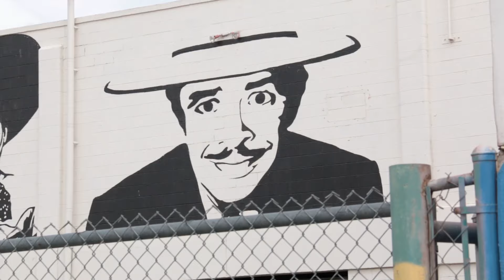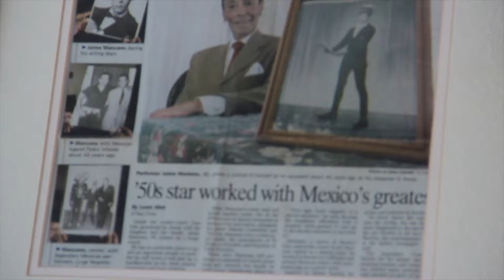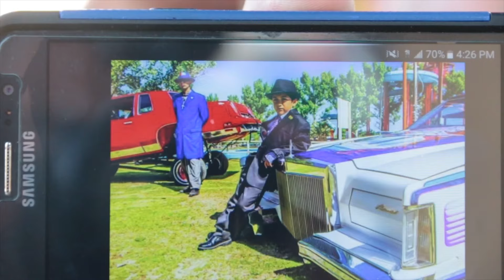Pachucos: A Culture of Unity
"Pachucos" features direct access to those in the local Pachuco scene who are responsible for keeping the culture and legacy alive.

Filmmaker Viridiana Villa follows the current scene of the Chicano subculture that was born in El Paso, during the 1940s, and shares how being a Pachuco today is not only all about dressing up but having a deep-seated root in community support and identity.

Directed and Produced by Viridiana Villa

Lincoln Park Production by Bobbie Ramirez
Translator by Brian Craig Ceely

Special Thanks
915 Pachucos & Pachucas Unidos
David Gonzalez